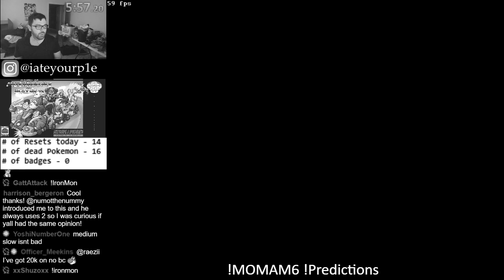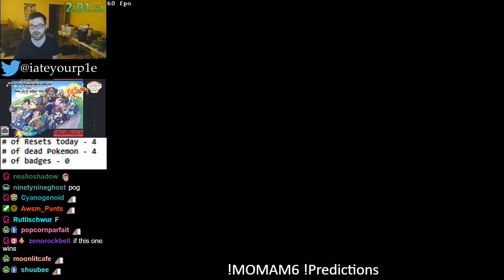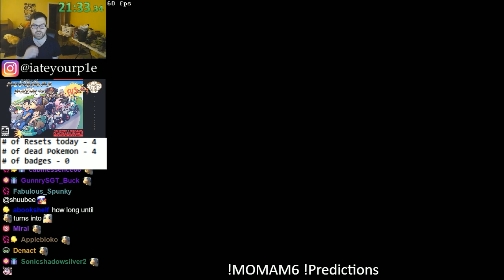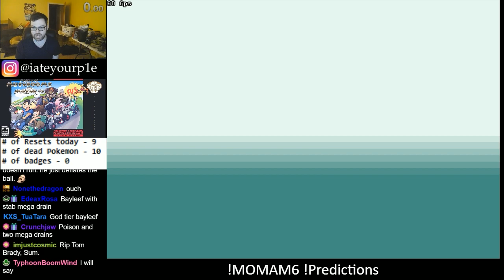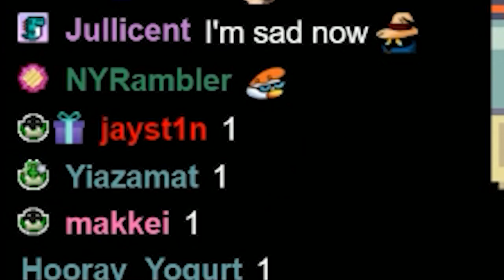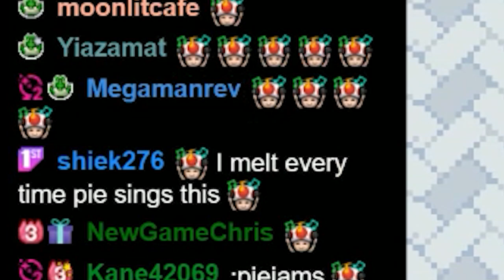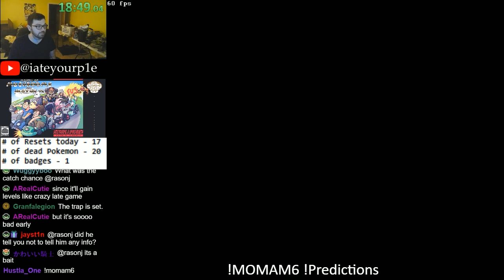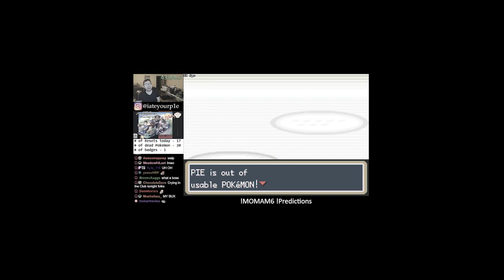Did I Just Create the HARDEST Pokemon Challenge? (IRONMON)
I came up with a "New" challenge that revolves around the main Pokemon series. I'm dubbing it the Pokemon Randomizer Nuzlocke Permadeath IRONMON Challenge. You'll notice there are a few similarities to other challenges out there, but this one has a few changes to it that make it a bit more difficult, rewarding, and one that will feel really good once you complete it. This is how it works...

You must complete the game (Beat Champion) w/ the following rules:

1. You can only carry up to 6 Pokemon at a time, and cannot use the Box. If you want to add a 7th Pokemon , you must release/store one
2. You can only catch/kill one Pokemon per Route. It does not have to be the first one you see
3. You can only gain XP by defeating trainers. No Wild Pokemon Grind
4. You can only use items that you pick up, no stores. (Poke-balls/Repels are an exception)
5. Once a Pokemon Faints, you must release/store it. No exceptions
6. Once you've wiped, the run is over and you must restart
7. You must choose the starter at random, NO PEEKING
8. IF you kill a Pokemon while trying to catch it on accident, you will not be able to capture a Pokemon from that Route
9. You have to talk to MOM when you start your journey, otherwise that's just rude
10. You cannot catch Legendaries. Trainers will still have them, but you cannot catch something that is deemed "legendary." If a Pokemon evolves into a legendary you can use it, but only then
11. 50% Level Increase on All Trainers
12. IF Magmar (Mamgar), Wailord or Regirock are available as a starter, YOU MUST pick them
13. No Lucky Egg EXP Item
14. In the event that you kill or capture more than one Pokemon per route, you must forgo killing or capturing on the next route
15. If a Pokemon dies with an item attached to it, the item cannot be salvaged.